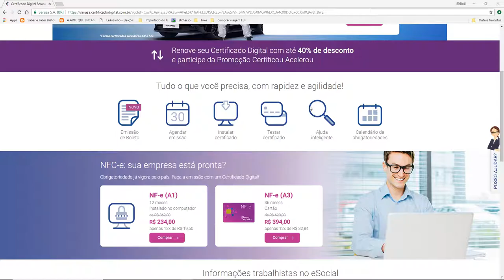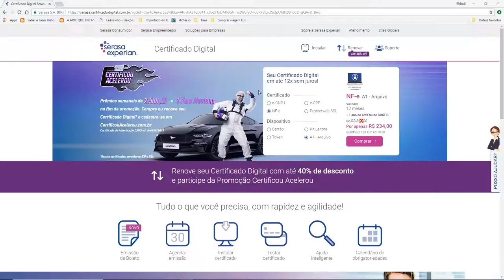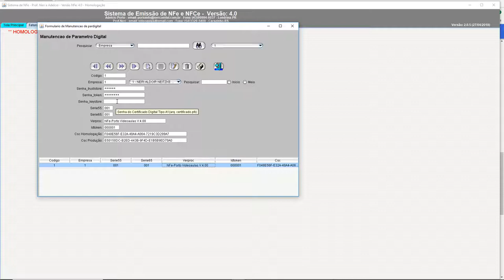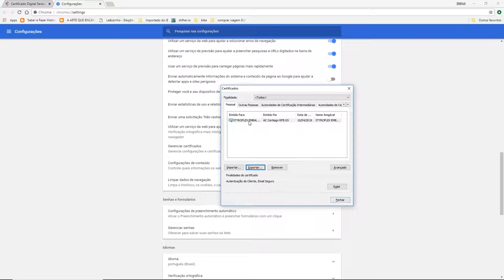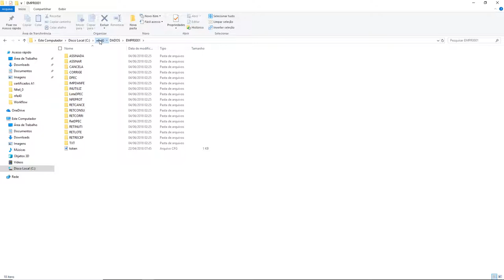aula 7109 NFe4 0 Importando certificado A1 e Exportando para PFX